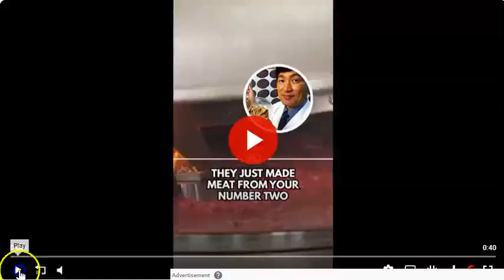Japanese Scientists Just Made Meat From Your Number 2